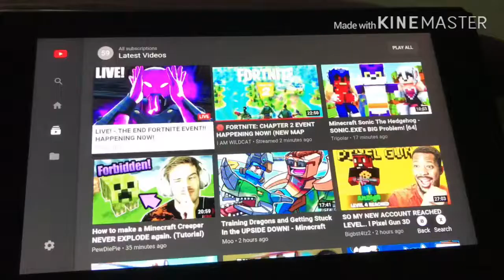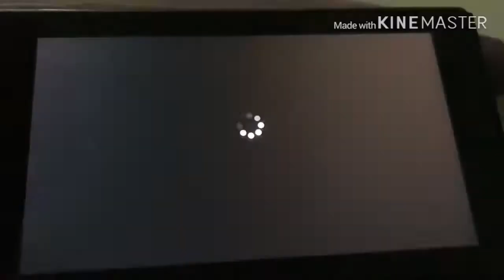Fortnite live event season 10